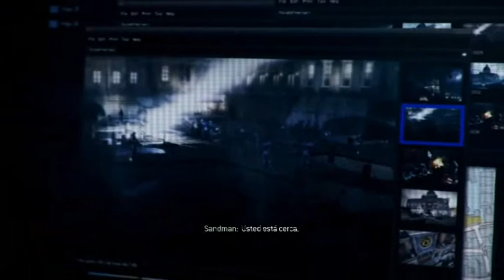Call Of Duty: Modern Warfare 3 - Acto 2 - Misión 5: El Ojo De La Tormenta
Luego del interrogatorio, Sandman informa a Price sobre un lugar donde Makarov aparecería pronto, El hotel Lustig. Price y Soap se dirigen ahora a Praga para encontrar una localización adecuada para apoyar el asalto al hotel. Ahí, se logran reunir con el loyalista y su viejo amigo Kamarov, quién prepara una resistencia en la ciudad para librarse de la opresión rusa. Mientras que la rebelión se lleva a cabo, Soap y Yuri se deben dirigir a una iglesia cerca del hotel donde deben esperar el amanecer para que la reunión de Makarov comience.

Personaje Jugable: Yuri.